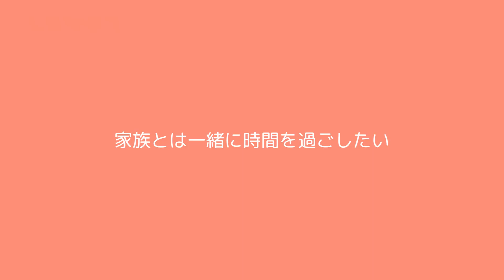LOVOTとの暮らし Vol 3 ～あずき～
LOVOTの”あずき”とご夫婦で暮らす日常。
お仕事が多忙なご夫婦の暮らしにも”あずき”が来て小さな変化が生まれてきました。
実際のご自宅でのご様子を撮影させていただき、変化について伺いました。